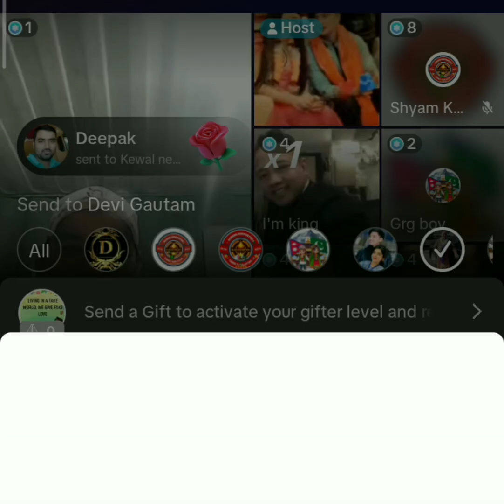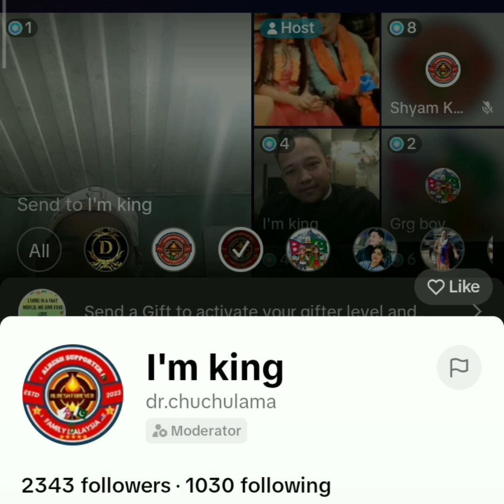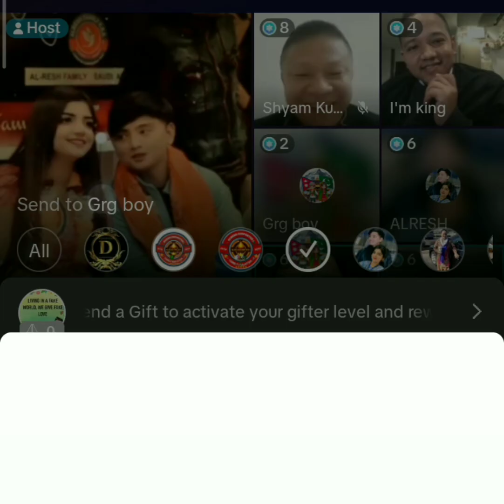Alresh Family ले Suresh lama and Dr Aleeya लाई के मान्छन् ? 🇳🇵💕🇵🇰|| ९९% शास हुन्जेल साथ नछोड्ने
Description
Experience the ineffable beauty of love in its myriad forms at our enchanting Love Gala. This celebration transcends boundaries, inviting you to bask in the warmth of human connection. Immerse yourself in an ambiance of affectionate gestures, tender moments, and a shared appreciation for the universal language of the heart. From heartwarming conversations to soul-stirring performances, every element is meticulously curated to evoke the profound emotions that love inspires. Revel in the joy of togetherness, whether it's a romantic connection, friendship, or the love that binds families and communities. Our Love Gala is a celebration of compassion, understanding, and the transformative power of love to heal and unite. Join us for an evening where love takes center stage, and let the magic of this emotion create memories that linger in your heart long after the event concludes. It's a testament to the enduring force that connects us all—love in its purest and most captivating form.love.,love\,opm acoustic cover,love,love keyshia cole cover,tagalog acoustic cover,te love,the love,to my love,love lyric,love lirik,love songs,kouz1 love,love kouz1,love lyrics,love keisha,lovw,love mashup,love tiktok,bb eu te love,te love bebe,love keyshia,another love,opm love songs,hablando love,love keysha cole,love keisha cole,keisha cole love,love mashup 2023,love tiktok song,hindi love songs,love songs danceDay off9117, dayoff9117, Suresh lama, Suresh lama Suresh lama, Suresh lama8429, Suresh Lama official, Suresh lama TikTok, Suresh lama YouTube channel, Dr Aleeya Shoaib YouTube channel, Suresh lama new song 2023, Suresh lama TikTok live, Suresh lama TikTok live video, Suresh lama and Dr Aleeya Shoaib, Suresh lama new song, suresh lama yad Ayo, suresh lama all song, Suresh lama new 2023, Suresh lama interview, Suresh lama entertainment, Suresh lama vlogs, Suresh lama YouTube channel, Suresh lama ka song, Suresh lama latest, Suresh lama latest song, Suresh lama TikTok latest song, Suresh lama TikTok latest video, Dr Aleeya Shoaib Dr Aleeya Shoaib, Dr Aleeya Shoaib official, Dr Aleeya Shoaib vlogs, Dr lama, Dr Aleeya Shoaib interview, Dr Aleeya Shoaib TikTok live, Dr Aleeya Shoaib TikTok live video, Dr Aleeya Shoaib entertainment, Dr Aleeya Shoaib YouTube channel, Dr Aleeya Shoaib viral video, Dr Aleeya Shoaib song, video songs, all video, love story,story,love story lyrics,taylor swift love story,ashik sonalika love story new,love story golpo,indila love story,love story tik tok,romantic love story,assamese love story,love story taylor swift,ashik sonalika love story,love story samim sonalika,romantic golpo love story,heart touching love story,ashik sonalika new love story,taylor swift love story lyrics,sad story 2021,love story andy williams cover,hindi story 2021,love story song
Video Queries.